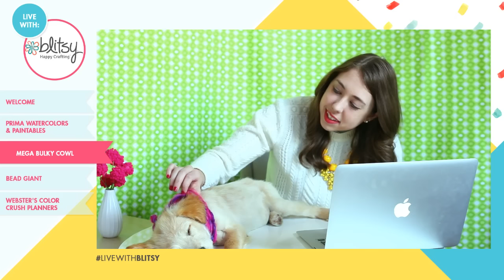Live with Blitsy! Recorded 2/23/16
Watch us live on Blitsy.com every Tuesday & Thursday at 10am CST! If you missed it, here is the replay from this week.

Episode Topics:
-Welcome
-Prima Watercolors & Paintables
-Mega Bulky Cowl
-Bead Giant
-Webster's Color Crush Planners

**Products featured can be found on Blitsy.com
Prima Marketing Paintables Watercolor Paper Pad 6"X6" 12/Pkg-Salvage District
Prima Marketing Paintables Watercolor Paper Pad 6"X6" 12/Pkg-French Riviera
Prima Marketing Paintables Watercolor Paper Pad 6"X6" 12/Pkg-Vintage Emporium
Prima Marketing Paintables Watercolor Paper Pad 6"X6" 12/Pkg-Tales Of You & Me
Prima Watercolor Confections Watercolor Pans 12/Pkg-Tropicals
Prima Watercolor Confections Watercolor Pans 12/Pkg-The Classics
Prima Watercolor Confections Watercolor Pans 12/Pkg-Decadent Pies
Prima Marketing Watercolor Coloring Book-(24) 8"X10" Frameable Pages
Quickie Yarn-Zesty
Thread Scissors With File Cap
Chibi Tapestry Needle Set-Size 12/15 3/Pkg
Single Point Knitting Needles 14" - Size 50/25mm Red
Jewely Components Super Fine Round Nose Pliers
The Bead Giant Wax Seal Charm Bronze B
The Bead Giant Silver Bracelet
The Bead Giant Bronze Bracelet
The Bead Giant Gold Bracelet
The Bead Giant Wax Seal Charm Silver M
Webster's Pages Color Crush A5 Light Pink Planner Kit
Webster's Pages Color Crush Tassel Charm - Gold
Webster's Pages Color Crush Personal Planner Calendar Inserts - Week View
Webster's Pages Color Crush Leather CraftMate Folio - Dark Pink
Webster's Pages Color Crush Leather CraftMate Folio - Sky
Webster's Pages Color Crush Personal Planner Leather 6-Ring A2 Binder - Caramel
Webster's Pages Color Crush Personal Planner Leather 6-Ring A2 Binder - Light Pink
Webster's Pages Color Crush A2 Personal Planner Calendar Inserts - Week View
Webster's Pages Color Crush A2 Personal Planner Calendar Inserts - Month View
Webster's Pages Color Crush A2 Personal Planner Inserts - Lists to Love
Webster's Pages Color Crush A2 Personal Planner Inserts - Staying Inspired
Webster's Pages Color Crush A2 Personal Planner Inserts - Write It Down

Blitsy, the most modern and comprehensive site for arts and craft supplies, provides DIYers and hardcore crafters alike the ability to shop, learn and become inspired to turn their ideas into finished projects.